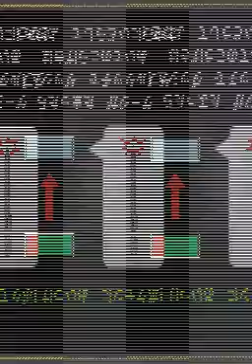Pokemon Rangers Tracks of Light Walk-through Part1